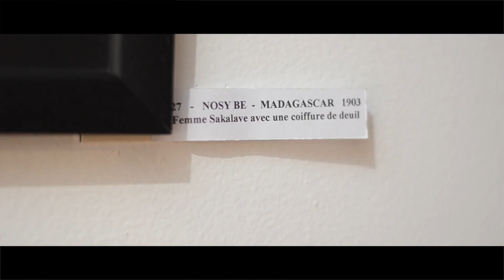JOUR 4 - FIFAM 36